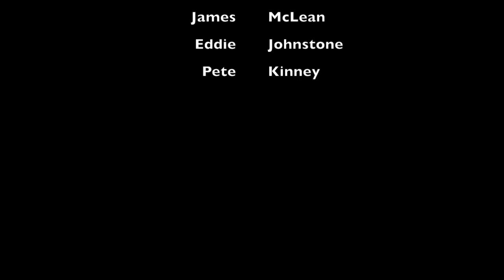Balquhidder MTB Trails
Three weeks after my tree crash I'm back in the saddle. Today we're at Balquhidder to ride their great mtb trails and great fun was had by all.

The trails were a great mix and we'll definitely be back for more.

The red trail near the bottom was brilliant. Some great jumps and drops make this trail great fun! Well worth coming back just for that!